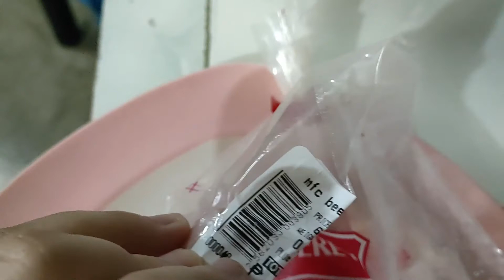STEAK RECIPE | LATEST RECIPE VLOG 2021 (ALA GORDON RAMSAY)